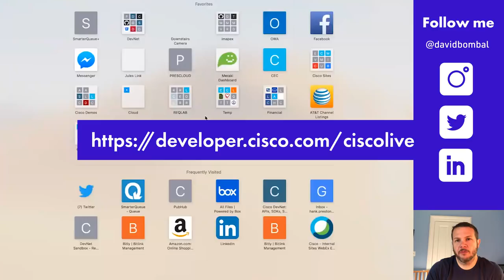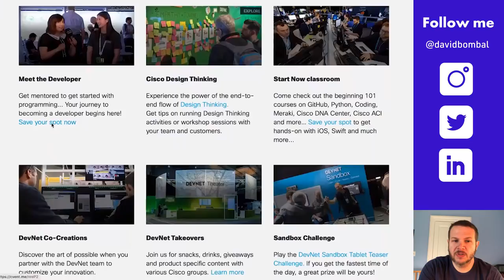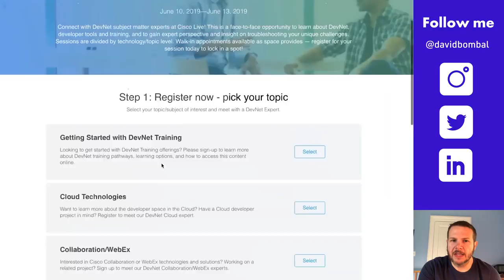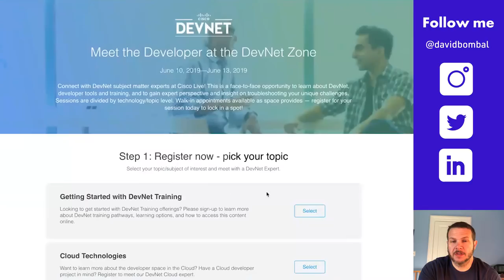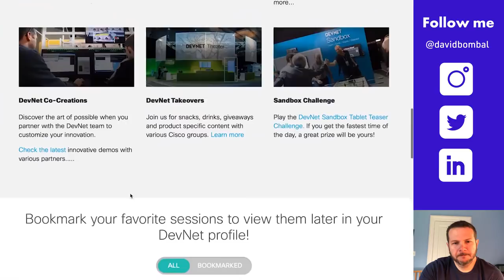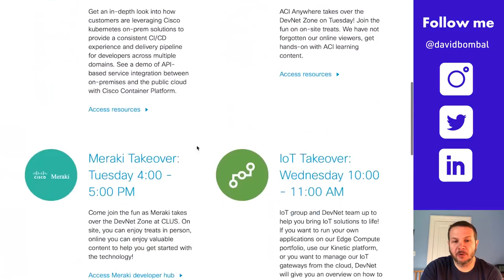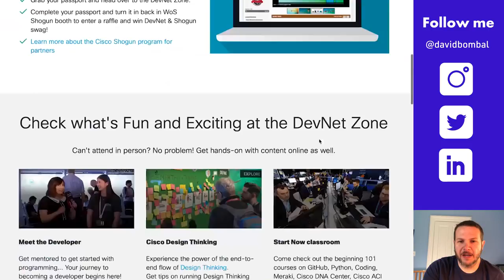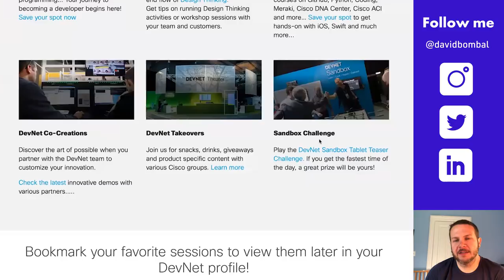Need help with Network Automation? Cisco DevNet Developers are here to help!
Need help with your company's Network Automation? Come and discuss your projects with the DevNet team! Meet the developer and get help from the DevNet stars!

Whats new and exciting at Cisco DevNet this year? Hank Preston tells us all about it!

Menu:
Hank's personal experience: 00:53
How to get started? 3:25
Meet the Developer - get help with your automation projects: 4:05
Exciting new things happening: 7:46
DevNet Co-Creations: 11:10
DevNet Takeovers: 11:57
Sandbox Challenges: 13:10
Come and meet us: 15:30

Meet the Developer:
Get mentored to get started with programming... Your journey to becoming a developer begins here!

Cisco Design Thinking
Experience the power of the end-to-end flow of Design Thinking.
Get tips on running Design Thinking activities or workshop sessions with your team and customers.

Start Now
Come check out the beginning 101 courses on GitHub, Python, Coding, Meraki, Cisco DNA Center, Cisco ACI and more… Save your spot to get hands-on with iOS, Swift and much more..

DevNet Co-Creations
Discover the art of possible when you partner with the DevNet team to customize your innovation.
Check the latest innovative demos with various partners.

DevNet Takeovers
Join us for snacks, drinks, giveaways and product specific content with various Cisco groups.

Sandbox Challenge
Play the DevNet Sandbox Tablet Teaser Challenge. If you get the fastest time of the day, a great prize will be yours!